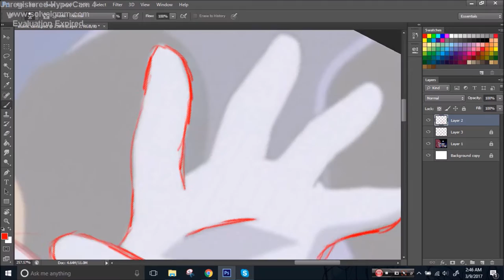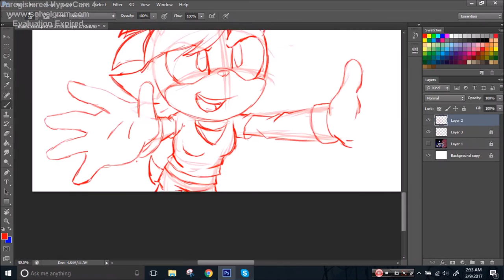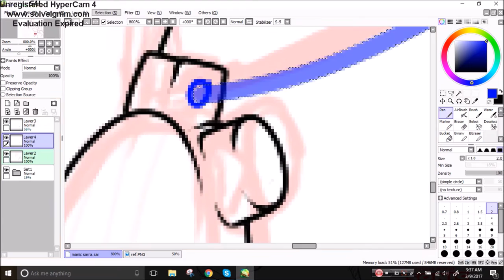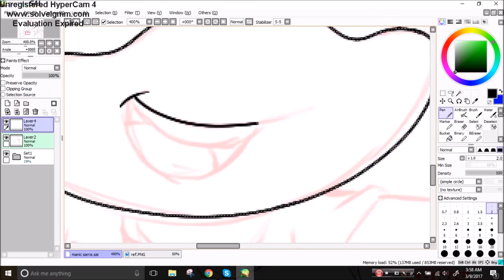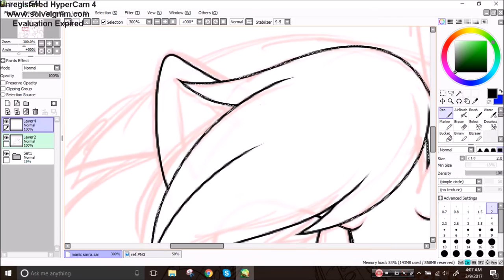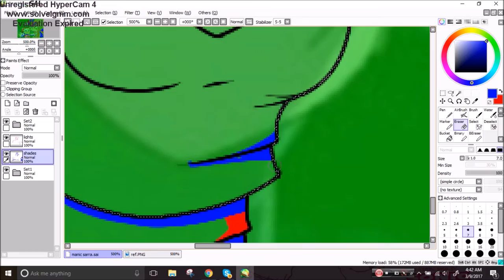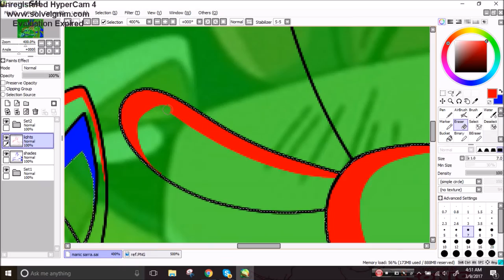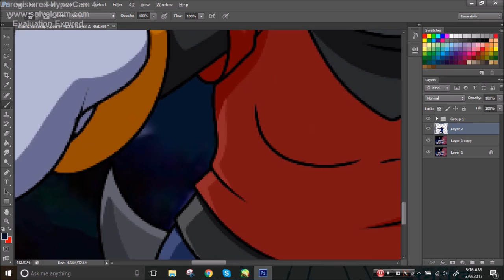Sonic X Recolor: Knuckles and Rouge to Manic and Sarra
Song(s): Fantastic Baby - Bigbang; The Boys - Girl's Generation

This was self indulgent as all heck but I still love it

I am so very gay for Manic